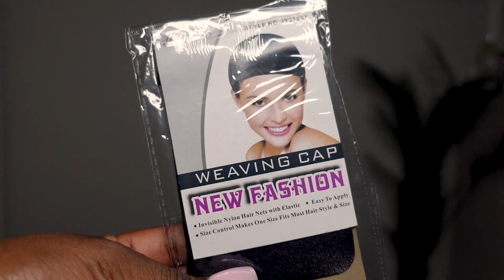watch me get inches in minutes ft NATURAL BUSS DOWN V-PART WIG FROM AMAZON | ROWENA TOREY